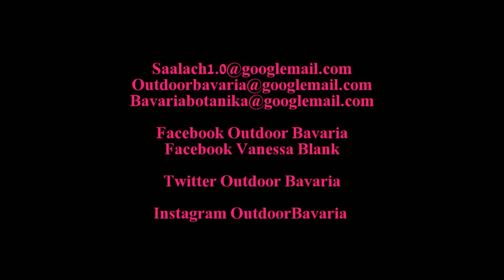Natürliche Medizin- Hustenbonbons aus Quittenkernen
Natürliche Medizin- einfacher als gedacht!
Ein Hustenbonbon aus Quittenkernen? Wie geht das und welche medizinischen Eigenschaften hat die Quitte?
Im Video erfährst du mehr..

Viele Grüße, Vanessa :)

Twitter Outdoor Bavaria

Alle Filminhalte sind Eigentum
von Bavaria Botanika & Outdoor Bavaria